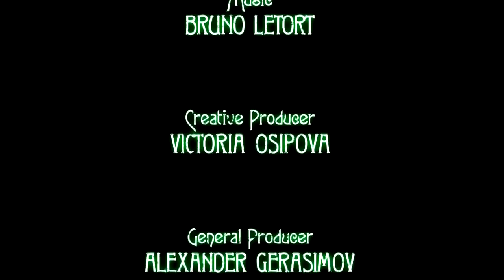культурные программисты "Губерния" представляют - "Реанимация - 3"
как родной сын стал наркоманом овощем, как красота становится ничем.

ministry of culture of the Russian Federation Find  and cultural programmers Gubernia present  Reani

что то не пойму, почему это видео стало сложно найти , поднимем !